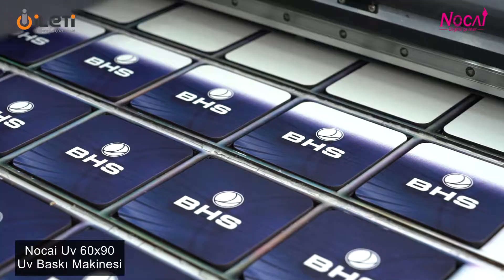Ahşap bardak altligina uv baskı / Nocai uv 60x90 Uv Led Printer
Nocai uv digital baskı makinesi.
Ahşapa baskı, taşa baskı, deriye baskı, plexi baskı, telefon kılıfına baskı, cama baskı ve tüm sert zeminlere kalıcı baskı yapmaktadır.
Boyada'da çok cimridir.
İleti Teknoloji Nocai Türkiye Distribütörü.
Adres: Üsküdar/İstanbul
34676 Burhaniye Mah. Kağıtçıbaşı Sok. No: 47